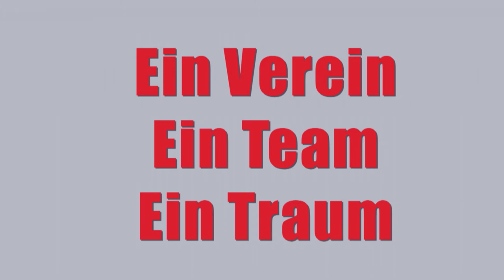RSB Junior Bulls Image-Film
Reha-Sport-Bildung e.V. mehr als ein Verein!